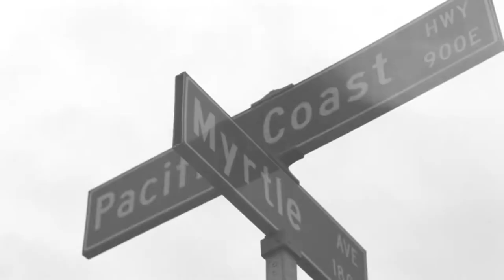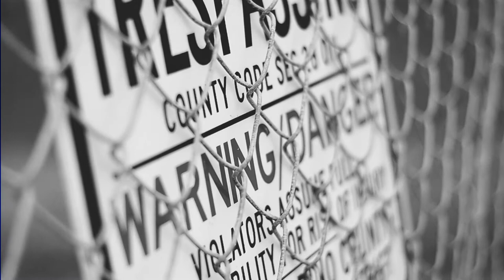Young Blade - Never Give Up Explicit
Music video by Young Blade performing Never Give Up (Explicit).